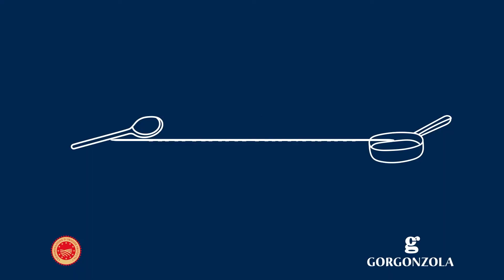Cipolle al forno ripiene di carne e Gorgonzola Dop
📍 Preparazione

Step 1️⃣
Monda 4 cipolle grosse e lessale intere in abbondante acqua salata, con un cucchiaio di aceto per 40 minuti. Taglia la calotta superiore e scava la parte interna. Tritala e tieni da parte.

Step 2️⃣
Nel frattempo, fai cuocere 150g di carne macinata di manzo con un cucchiaio d’olio EVO. Aggiusta di sale e pepe. Trasferisci la carne in una terrina e unisci 1 uovo, la cipolla tritata, il timo e mescolala. Unisci 100g di Gorgonzola Dop e continua a mescolare.

Step 3️⃣
Trasferisci le cipolle in una teglia e riempile con la farcitura. Guarnisci con altri 20g di Gorgonzola Dop, un filo d’olio e pepe nero.
Fai cuocere in forno a 200° per 20 minuti
Servi subito.